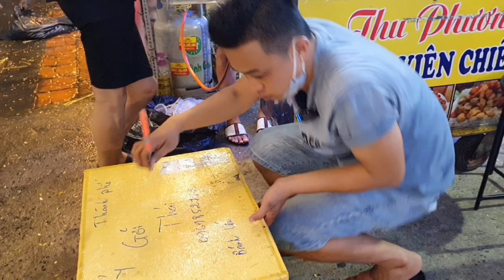Bánh tét Đã cập bến Lan Quế Phường | Lần đầu Quang Review bánh tét khen quá trời quá đất